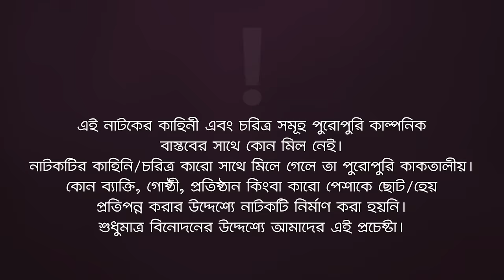Abichar | অবিচার | Bangla New Natok | Mosaddik Shahin | Zara Noor | নতুন নাটক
Abichar - New Natok 2023 - Obichar Natok/ অবিচার , starring Mosaddik Shahin, Zara Noor in lead roles, directed by Eagle Team.

Story/Script: Md. Hasan Hafizur Rahman
Cast: Mosaddik Shahin, Zara Noor, Lipu Mama, Anjum Ara Nishi, Moklesur Rahman, Eshika Shinjon Sharoj, Akash Islam, Jannat Naima, Forhad
Asst Director: Hanif Khan, Shafayed Rahman Sharif
DoP:Johir Rayhan
Edit: Md. Badhon, Junayed
Color: Md. Badhon
Background Score: Mahmudul Hasan Romance
Creative Design: Anjon Islam

Production Manager: Sumon Patwary
Production Assistant: Babu Ahmed, Jahangir Alam
Camera Crew Chief: Abu Saleh
Camera Crew Assistant: Riyad, Shakil
Makeup: Forhad Ahmed
Makeup Asst: Tibru Tufan
Light: Nober Hossain, Alam Hossain
Light Supply: Shamol Da, Sumon
Trolley: Mosharraf Hossain
Post: Eagle Creative House